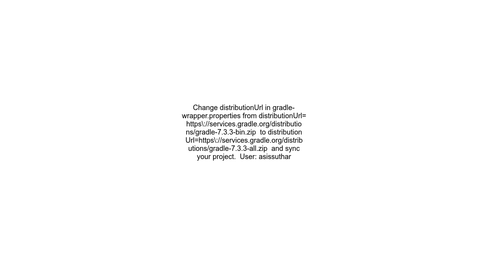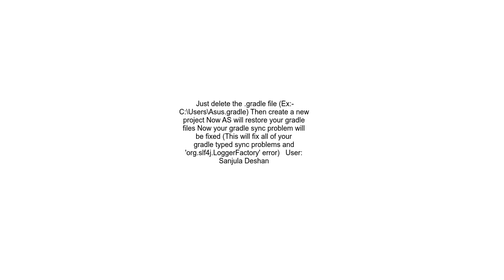Unable to run android project Gradle sync failing becuase of GradleConnectionException